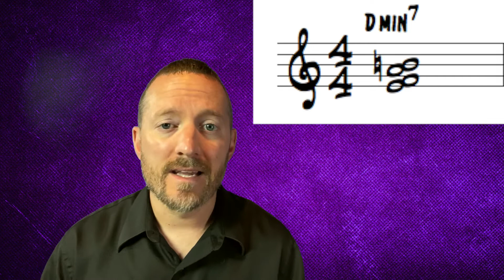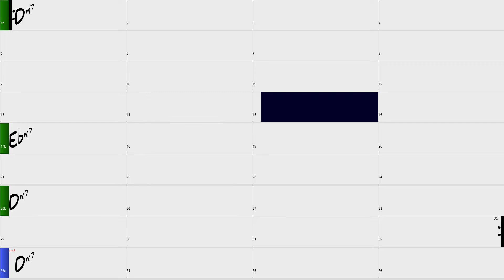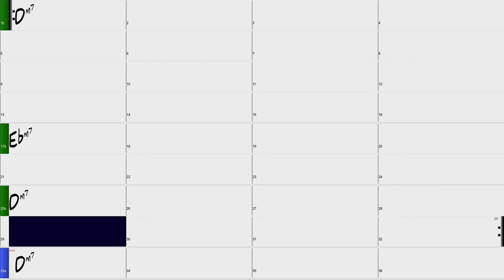Jazz Improvisation Modes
Jazz Improvisation Modes - A simple tip to expand your vocabulary.

Jazz Modes. If just that word gives you anxiety because you think it requires learning hundreds of scales – stick with me because in this video, you get a simple tip to help reduce the amount you have to learn and give you a plan of action on how to use them.

Interested in checking out more? You can get all of my video courses

Hi, my name is Jason Klobnak and I’m a jazz trumpeter from Denver, CO that helps musicians like you find a better way to improvise. If you’re looking for a quick jazz improvisation tip that will help your soloing then you’ve come to the right place!

I'd also like to invite you to check out my band's latest here: